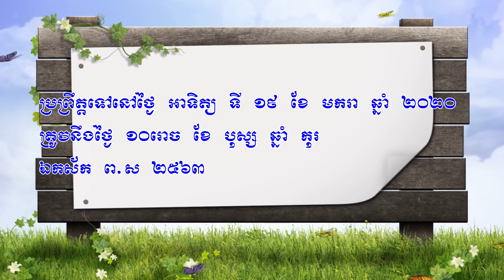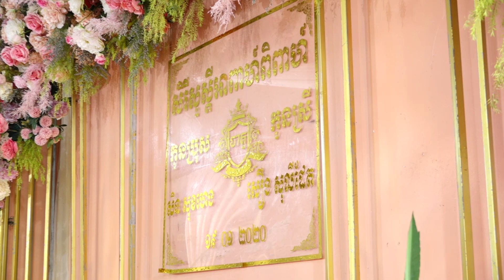ថ្ងៃមង្គល 19 01 2022 កូណប្រុស សិន សុខហេង​​ កូនស្រី សឿង សុលីដែត